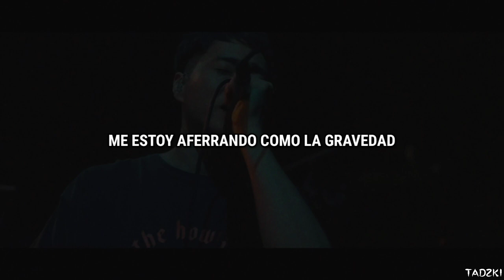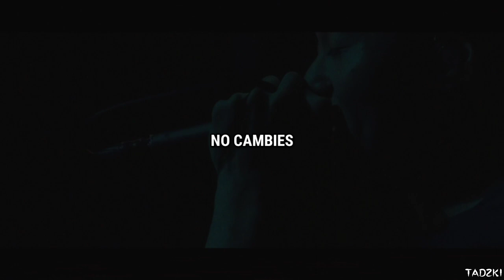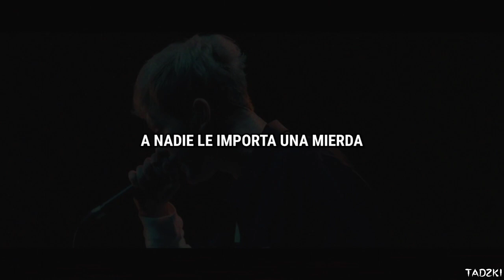NOISEMAKER - SPINELESS BLACK ft. Masato (Coldrain) | sub español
【NOISEMAKER】